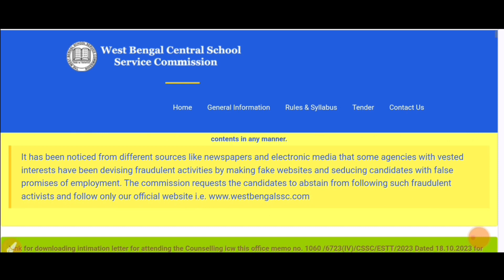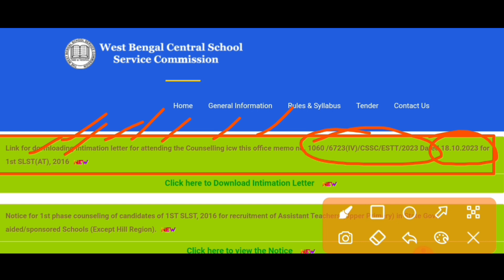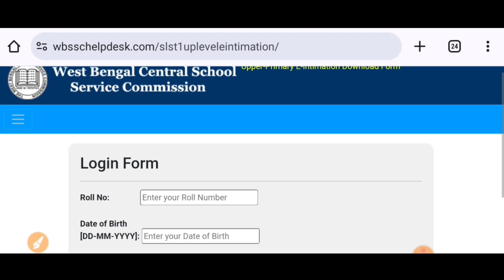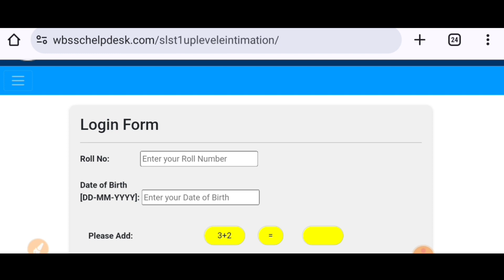upper primary counselling intimation letter download link । upper primary latest update today